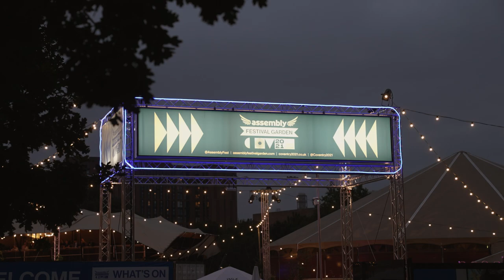Ed Sheeran @ hmv Empire, Coventry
To celebrate hmv's 100 years on the high street, Ed Sheeran performed an intimate show to 700 lucky fans at the hmv Empire in Coventry, with the performance live-streamed to a 3,000-strong crowd at the city's Assembly Festival Garden. We were there to catch all the action...